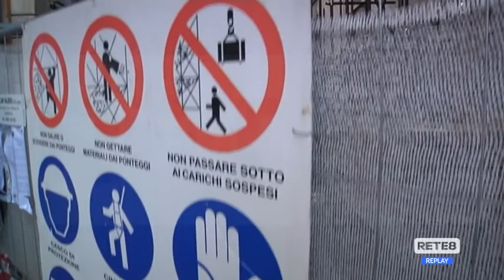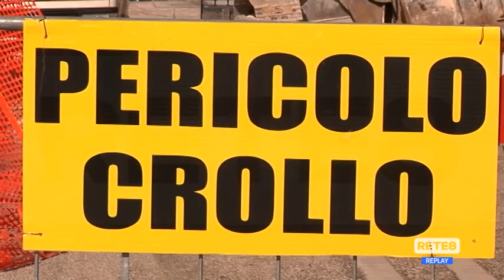Ricostruzione - Le polveri dei cantieri in uno studio Univaq